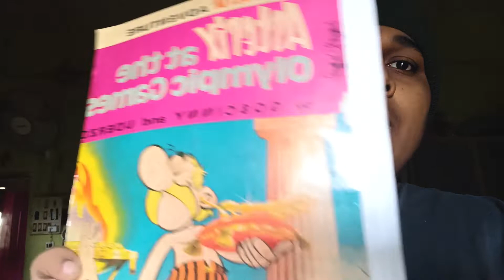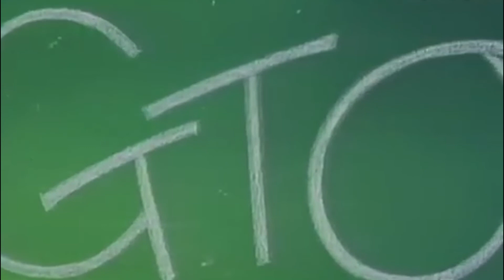Talking about new Books, Comics and GTO !! | Random VLOG (Hindi)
Hey guys! Today we have a vlog? Yeah, a vlog, a random one! In this video, we talk about my new books, comics, and GTO. Talking about new Books, Comics and GTO !! |  Random VLOG (Hindi)

Hope you like this vlog or whatever this is...hahaha!